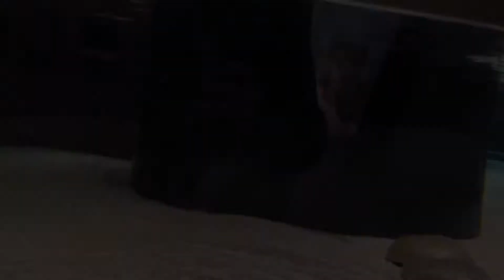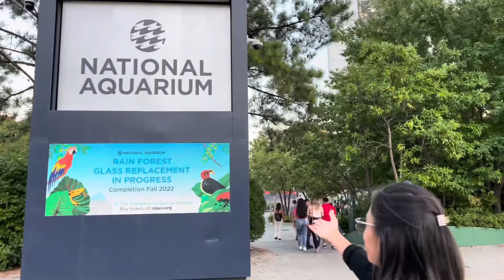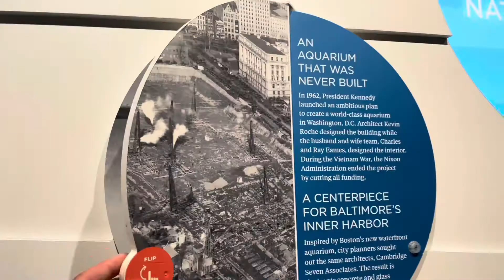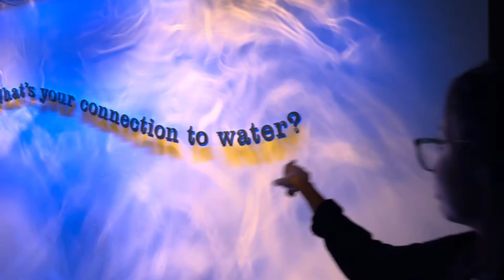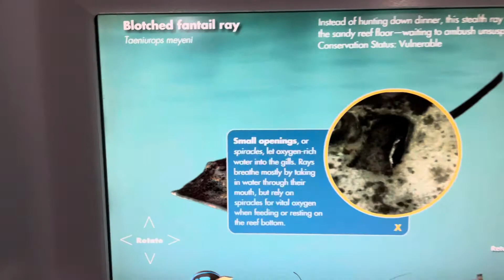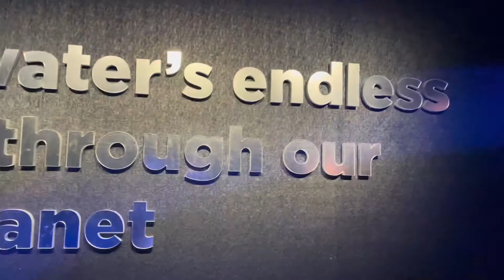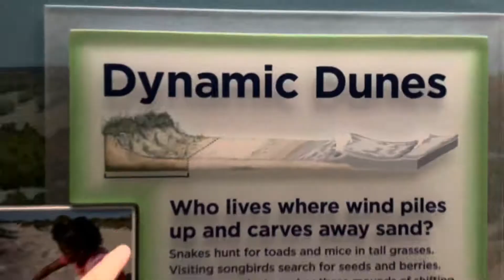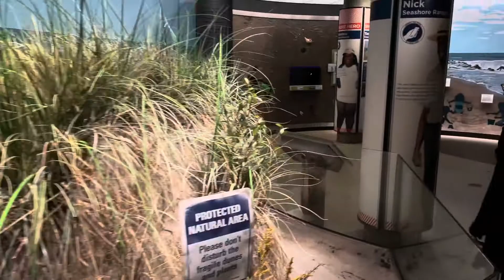Explorando el Acuario National de Baltimore, MD ¡¡toque una medusa!! PARTE 1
Hola Chevedos! En este episodio mamá chevedos explora el acuario national de Baltimore! Y toca una medusa!! Explora con nosotros y aprende sobre la vida acuática del mundo en esta serie de dos partes! En la parte dos verás tiburones! Y muchas sorpresas más! Disfruta!